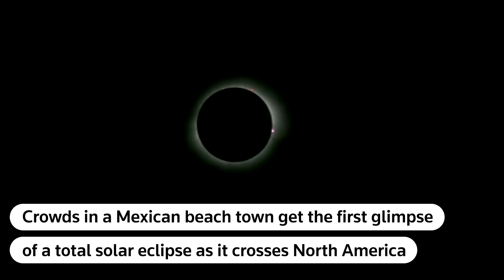Crowds gather for total solar eclipse in Mexico | REUTERS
A total solar eclipse appeared in North America, starting in the beachside resort town of Mazatlan, Mexico. Millions watched as the celestial event was partially visible across most of the continent, depending on the weather.